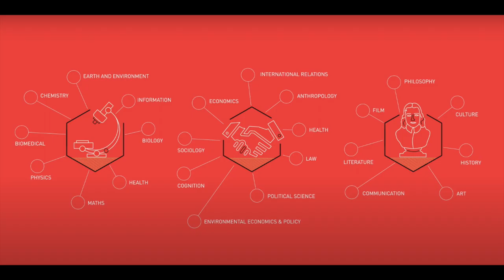LIFE AT AMSTERDAM UNIVERSITY COLLEGE | MUKBANG + Q&A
Hope you guys liked this video! We had so much fun filming this LMAO